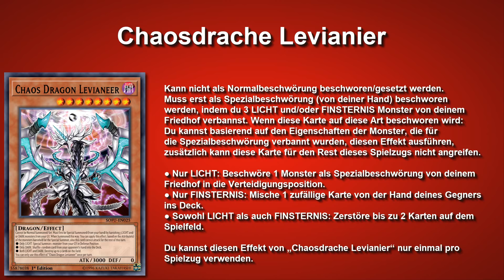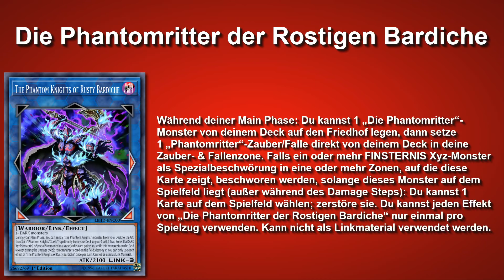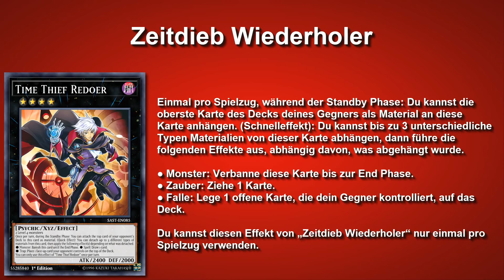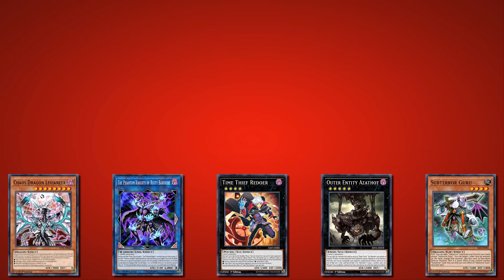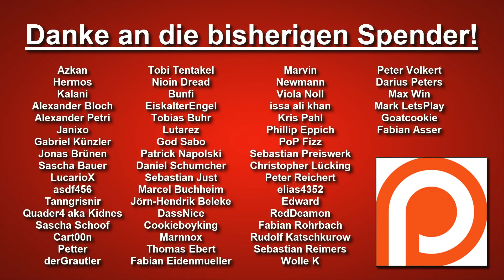Die besten Karten in Yu-Gi-Oh! | #052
In diesem Format stelle ich euch pro Part 5 der besten Yu-Gi-Oh Karten vor, die es zur Zeit gibt. Ich werde genau darlegen, warum ich diese Karten mächtig  finde und eure Aufgabe wird es sein weitere starke Karten zu finden. Die Banlist soll uns bei diesem Format sogar ausnahmsweise mal egal sein. Viel Spaß mit den besten Karten der Welt!